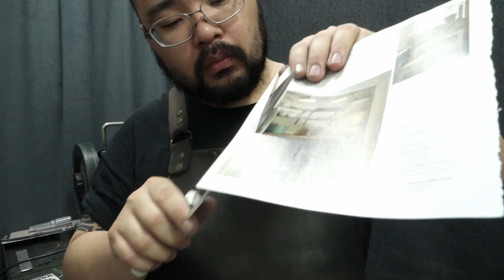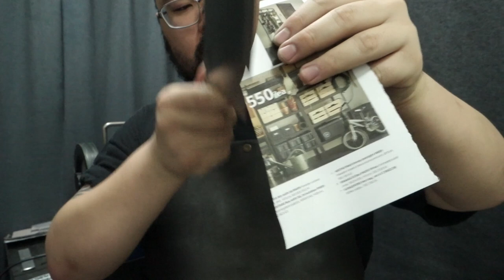Kitchen knife sharpness test | 24 August 2021